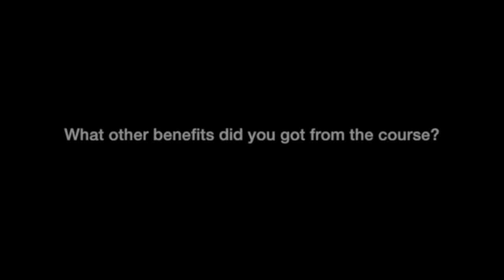Allegra Hart - Identity Shifting Masterclass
Testimonial about the Identity Shifting Masterclass